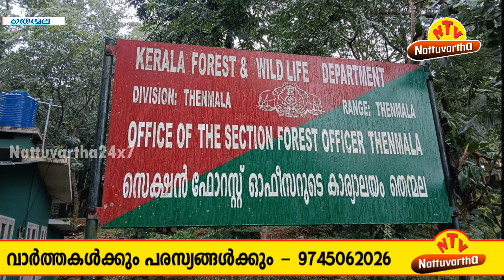ദളിത്‌ യുവാവിനെ ഫോറസ്റ്റ് ഓഫീസില്‍ വിളിച്ചുവരുത്തി മര്‍ദിച്ചു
ദളിത്‌ യുവാവിനെ ഫോറസ്റ്റ് ഓഫീസില്‍ വിളിച്ചുവരുത്തി മര്‍ദിച്ചു : പ്രതിഷേധവുമായി സിപിഎമ്മും ഡിവൈഎഫ്ഐയും : സെക്ഷന്‍ ഫോറസ്റ്റ് ഓഫീസറെ സ്ഥലം മാറ്റി വനം വകുപ്പ്